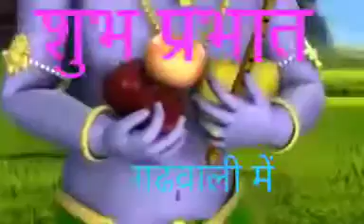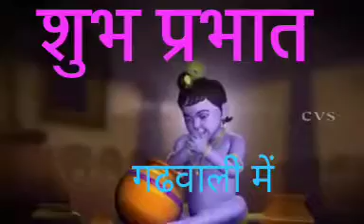Vasudev ka bal kanhiya 🙏🙏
Janmashtami special🙏🙏